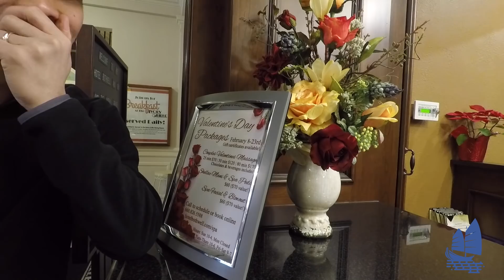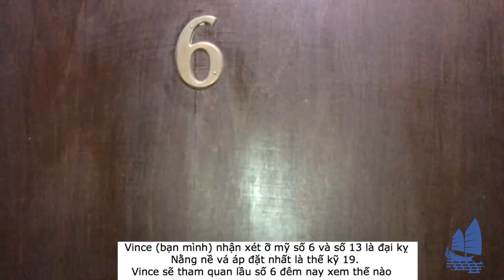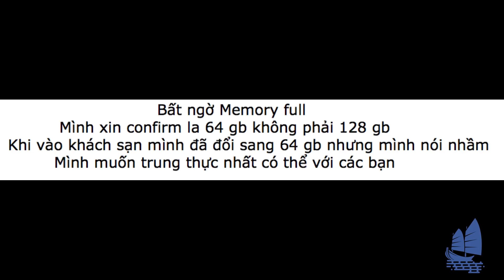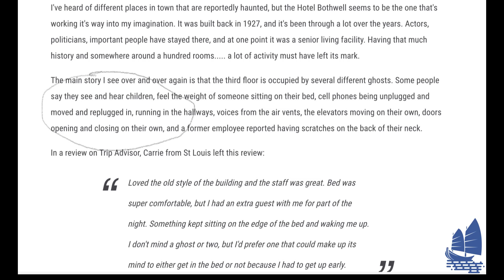Phần 1| Qua đêm tại Khách sạn ma Bothwell và Thành phố cổ kì bí Sedalia - Đường đến khách sạn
subscribeLần sau sẽ đễ description dạo này còn bận quá. lolz

Mọi người nhớ theo dõi mình nhé!